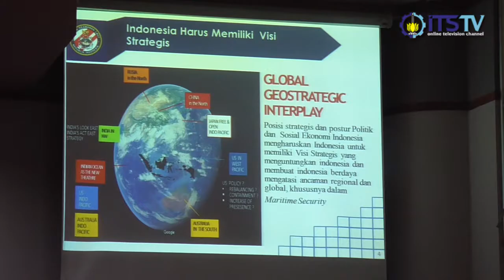BAKAMLA Mengharapkan Peran ITS dalam Perkembangan Teknologi Kelautan RI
Badan Keamanan Laut mengungkapkan saat ini Kelautan RI mengalami ketertinggalan dalan teknologi kelautan dan mengharapkan peran ITS dalam Perkembangan Teknologi Kelautan RI